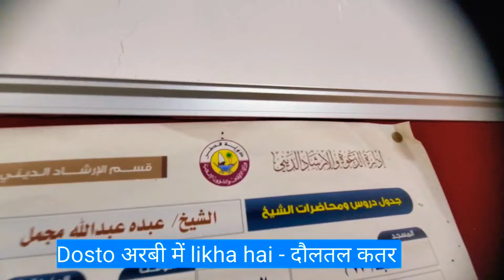Qatar Village masjid ||कतर के गाँव की छोटी सी मस्जिद || अरब देश के गाँव की मस्जिद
Village masjid in Qatar ||कतर के गाँव की छोटी सी मस्जिद || अरब देश के गाँव की मस्जिद|qatar masjid

नयी नयी जॉब जानकारी के लिए हमारा Telegram group join कर सकते हैं जिस पर मै नयी नयी जॉब शेयर करता रहूँगा

धन्यवाद, ,